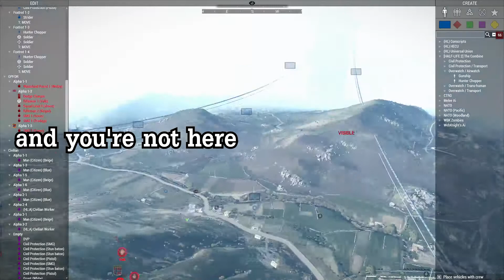Resisting our Benefactors - ARMA 3 Half-Life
A sort of small showcase mission for Webknights half life mod. sorry for the bad quality, it'll be much better in the next video.